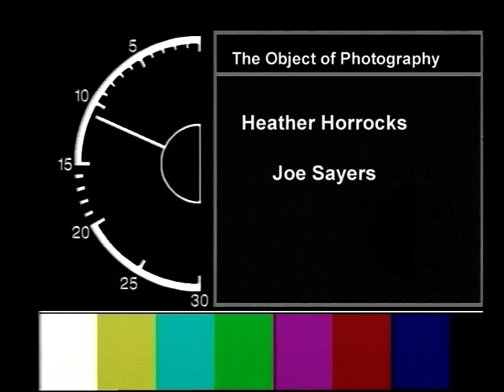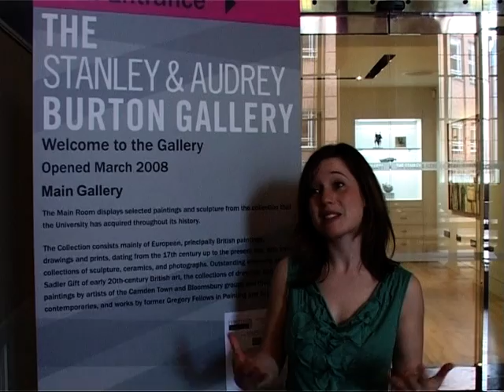The Object of Photography - Joe Mawson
Joe Mawson's latest work is part of the 'Object of Photography' exhibition at the Stanley and Audrey Burton Gallery at Leeds University.